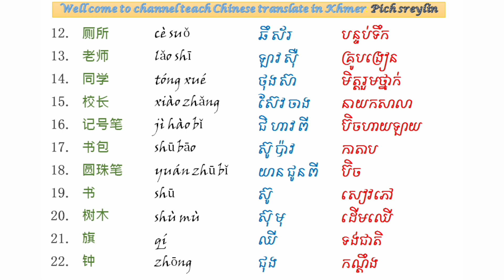Ep65 រៀនភាសាចិនសាលារៀនរបស់ខ្ញុំ, 学中文我的学校，Study chinese my school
សួស្តីបងប្អូនទាំងអស់គ្នាដែលបានទស្សនាវីឌីអូរបស់នាងខ្ងុំ ហើយបងប្អូនថ្មីដែលមិនទាន់បានចុច Subsribe កុំផ្លេចជួយចុច Subsribe​ និងរូបកណ្តឹងដើម្បីទទួលបាននៅវីឌីអូថ្មីៗ ។ សូមអគុណសំរាប់ការគាំទ្ររ

បើសិនជាវីឌីអូរបស់នាងខ្ញុំមិនសូវច្បាស់ល្អមានកំហុសឆ្គងកន្លែងសូមអភ័យទោសជាមុនព្រោះនាងខ្ញុំបង្កើតចានែលនេះឡើងដើម្បីចែករំលែកចំនេះដឹង